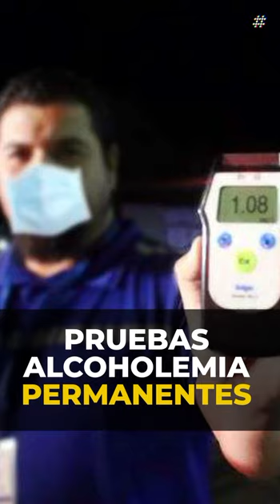¿De qué trata la nueva LeyMovilidadSegura?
Ojo, avanza una nueva ley en México. La Cámara de Diputados aprobó la Ley General de Movilidad y Seguridad Vial que busca reducir las muertes viales. En nuestro país, por si no sabías, cada 24 horas pierden la vida en promedio 40 personas a causa de accidentes de tránsito.